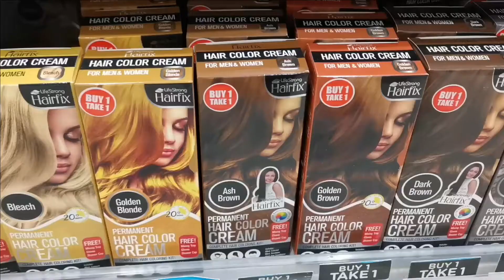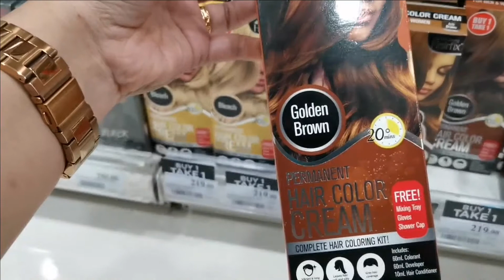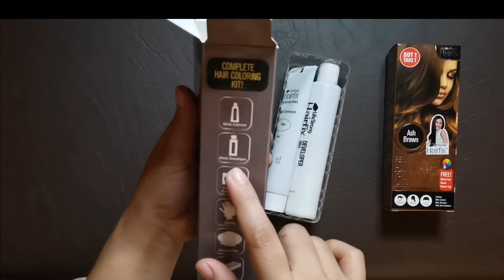DIY HAIR COLOR (GRAY pero No Bleach) mura na tipid pa